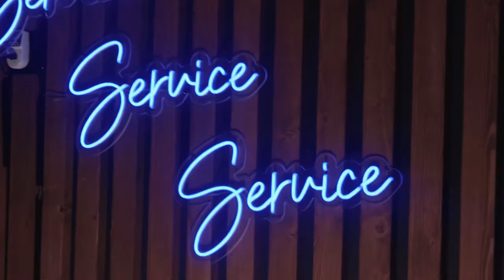Why Work With Us? | The Ward Law Group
Did you know that our organization was named one of the Best Places to Work in 2022 by the South Florida Business Journal?

As a company, we are proud of our service to our clients and employees. We are a team of hard-working, positive people who care deeply about client results. Does this sound like you? Come join us! We can't wait to hear from you.